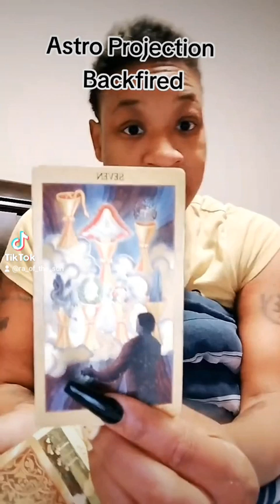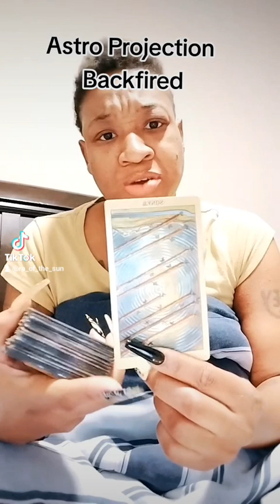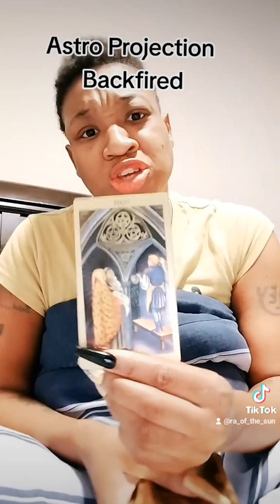Astro Projection Backfired: We're So Unbotherd!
Welcome To Creative Illuminations

Here at Creative Illuminations, I aim to always be the voice for the people. My desire is to help bring clarity, understanding, innerstanding, to whatever circumstances you may be going through,  I utilize different forms of communication to bring you ease of mind.

Through spiritual advising, mentoring, and providing life coaching skills, I am able to assist individuals to stay on their current path and succeed to the next level of progression.